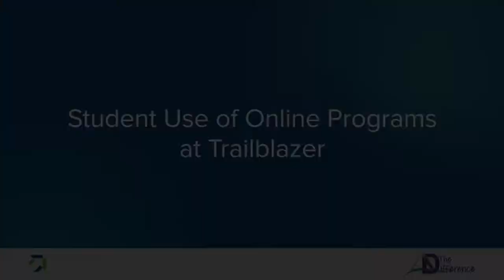Student Use of Online Programs at Trailblazer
Students engage with a variety of research based core and intervention programs, giving teachers insight into student performance and needs.